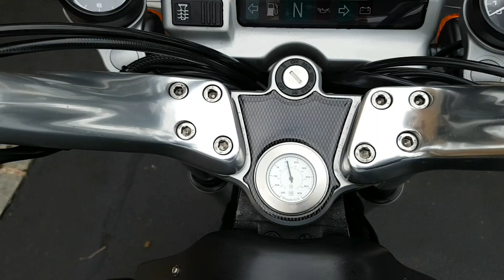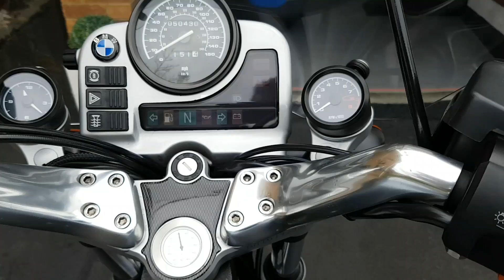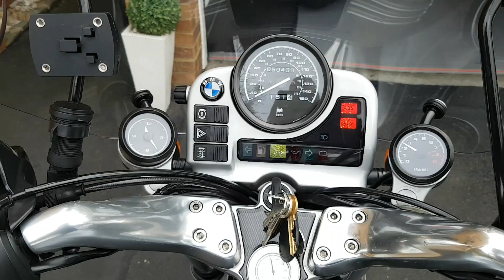BMW R1100R 1996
Walk Around, Warm Start and the commencement of a sad farewell after 6 six years of ownership. 50,300 Miles.

Ridden away to a new home: 25032017
BMW produced very few of them, not a popular model, considered ugly by many but not by me. Easy to maintain/service ( DIY) and a superb tourer - smooth, no viby spots, great weather protection and brilliant manoeuvrability. Now. time to enjoy my XJR1300! :)

[Specifications]
BMW R1100R
1098cc, Boxer Engine
5 Speed Transmission
Shaft Drive
1996 (P Reg)
50,300 Miles
ABS Braking System
Brembo Brakes
OEM Heated Grips
USB Charging Connector (Handlebars)
Opti-Mate Battery Charging Connector
Ohlins Suspension  (Front & Rear)
WindScreen & Spoiler (Very Effective)
Germany Performance Downpipes.
Carbon Fibre Rear Wheel Hugger
Many More Extras - See List Below

[List of Additions & Replacements - Since start  of Ownership April 2011)]

(1) Stainless Steel Fasteners throughout
(2) New Chromium Rocker Boxes
(3) New Rocker Box Protectors
(4) New Stainless Steel aftermarket  (Germany) Performance Downpipes
(5) New Aluminium Throttle Body Cover
(6) New OEM Rear Rack
(7) New Front Wheel Fender Extender
(8) New Carbon Fibre Rear Wheel Hugger
(9) New OEM Heated Grips & Switch Gear/Looms
(10) Handlebar Replacements (Alluminium)
(11) New Chromium Mirrors
(12) New WindScreen Spoiler (Xcreen)
(13) New Quick Release Fuel Pipes making Tank removal very easy (Under 10mins)
(14) SS Brake Pad Pins ( Front & Rear )
(15) SS Pivots Rider & Passenger Foot Rests
(16) New Indicator Reflector & Lens
(17) New Rear Light  Lens
(18) Rear Plastic Mud Guard Section
(19) New Main & Side Stand Springs
(20) New Handle Bar End Protectors
(21) New Choke Cover
(22) New Oil Cooler Shrouds
(23) Chromed Headlight Unit
(24) Headlight Bulb Connector
(25) New Gel Battery ( 2015 )
(26) K&N Filter
(27) Brisk DOR15LGS Spark Plugs
(28) New Rev Counter Unit
(29) New Clock Unit
(30) New Air Sensor Probe
(31) New BMW Petrol Tank Decals